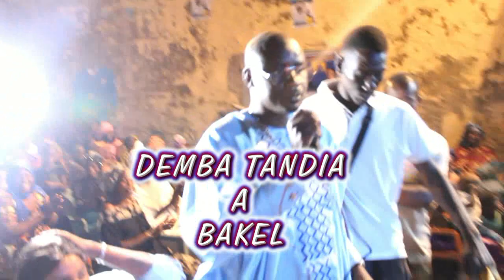DEMBA TANDIA A BAKEL🏃🏃🏃💃🏃‍♀️🏃💃💃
TROUPE SONINKARA KAFO LEMOUNOU